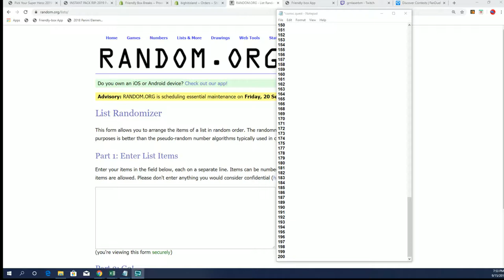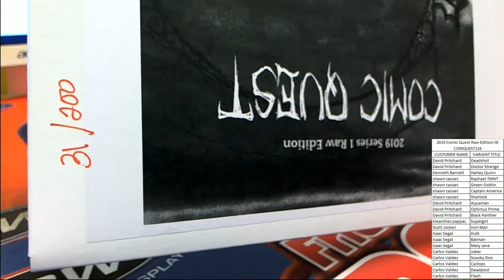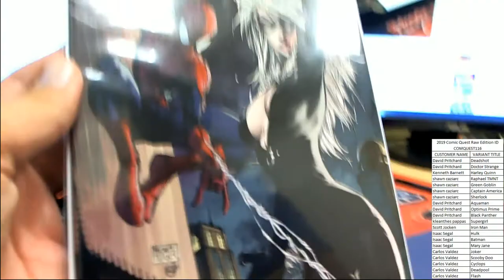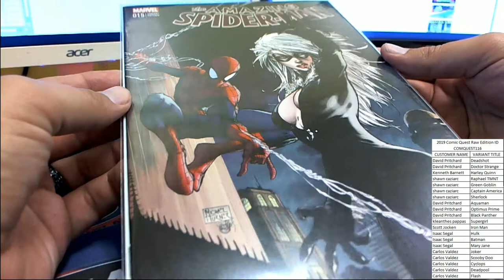2019 Comic Quest Raw Edition ID COMQUEST116